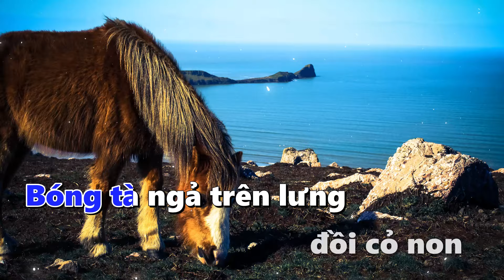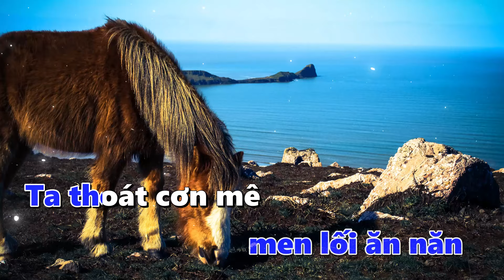Karaoke Vó Ngựa Trên Đồi Cỏ Non Lofi Tone Nam